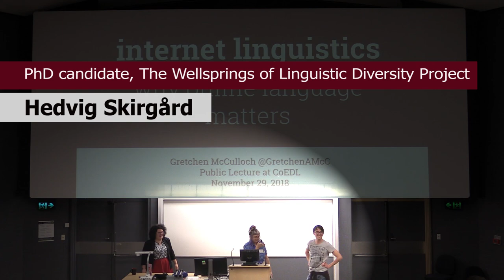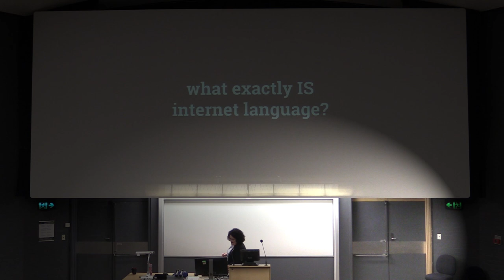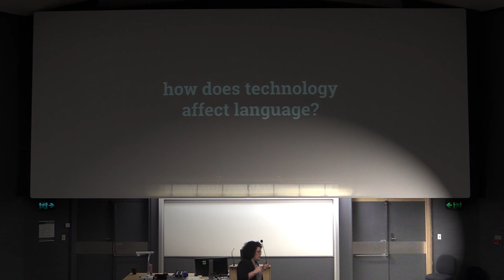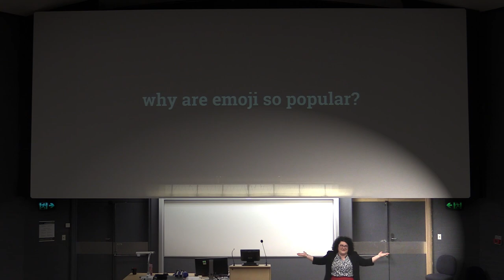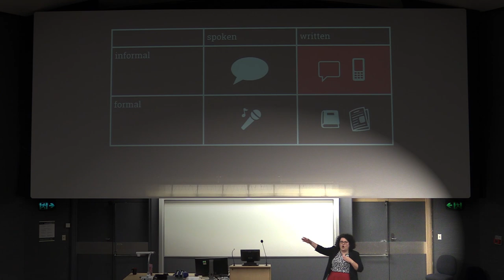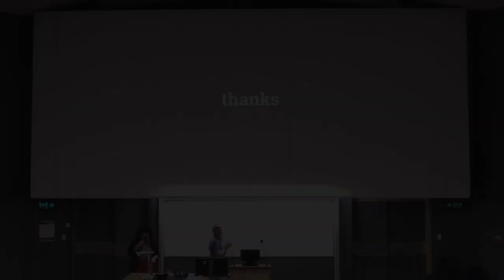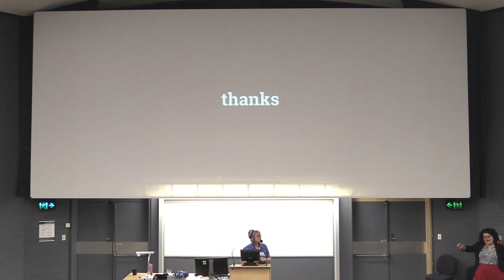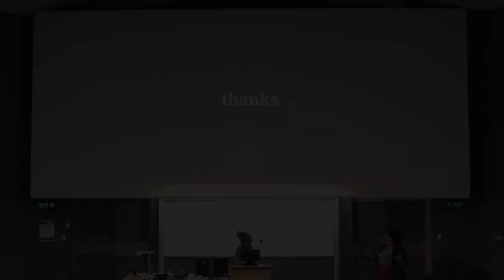The Linguistics of the Internet, with Gretchen McCulloch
Blogger, podcaster and prominent linguistic communicator Gretchen McCulloch gives a public lecture and a foretaste of her upcoming book, 'Because Internet: Understanding the New Rules of Language'.

Linguistics as a field traditionally treats spoken language as its primary area of inquiry. Unscripted, face-to-face spoken or signed conversations are thought to be where we tap into our linguistic intuitions most deeply, untouched by editing or prescriptive grammatical advice. In this video, Gretchen McCulloch shows why we should expand the domain of investigation to informal written language – the sort found in text messages and social media posts.

Gretchen says that language is humanity’s most spectacular open-source project, and the internet is making our language change faster and in more interesting ways than ever before.

“Internet conversations are structured by the shape of our apps and platforms, from the grammar of status updates to the protocols of comments and @replies,” she says. “Linguistically inventive online communities spread new slang and jargon with dizzying speed. What’s more, social media is a vast laboratory of unedited, unfiltered words where we can watch language evolve in real time.”

In doing so, Gretchen believes we can answer some longstanding linguistic questions, such as where to draw the boundaries on dialect maps. We can also ask new ones, such as how people are using emoji and punctuation to give writing a sense of gesture and tone of voice.

Recorded on 29 November 2018 at the Summer School of the ARC Centre of Excellence for the Dynamics of Language, in Canberra, Australia.